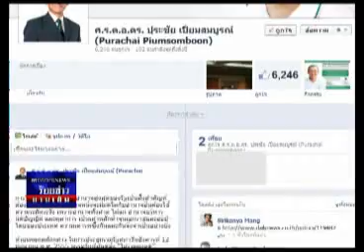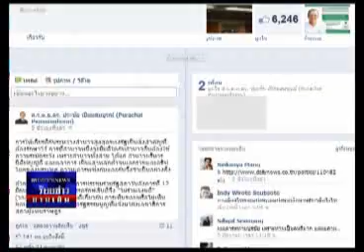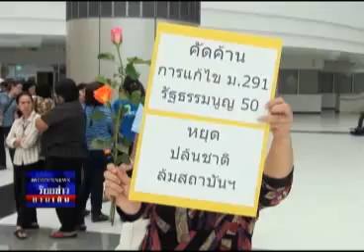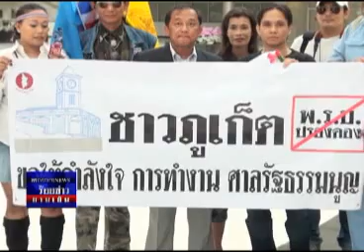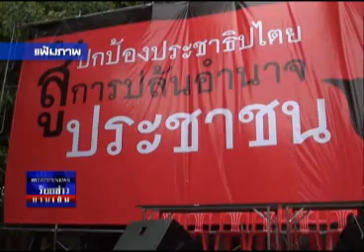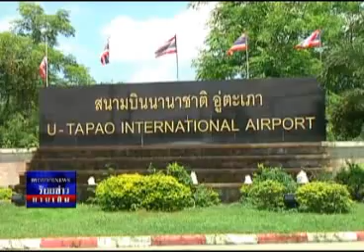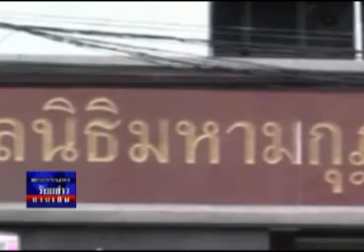ร้อยข่าวยามเย็น 13 06 55 เบรก2